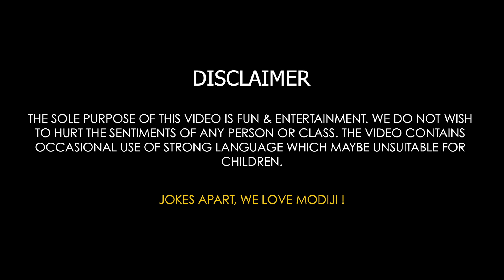MODIJI & BOLLYWOOD – Stand Up Comedy by Mohit Arora – LIMEWIT Live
Mohit Arora has a fucked up life.
Add happiness in his life and share this Stand up Comedy Video to make him smile (again!).
He speaks English and Hindi and wishes to own a bicycle one day. He also wishes that Modiji shares his video on his Twitter account.

P.S. – We Love Modiji! (Bhagwaan Kasam!)

Production Credits:
For LIMEWIT Live Productions

-Shot by Harsh Gupta

We at LIMEWIT are creating a MegaPlatform for the untapped talent by providing them with a spotlight and value for their skills.